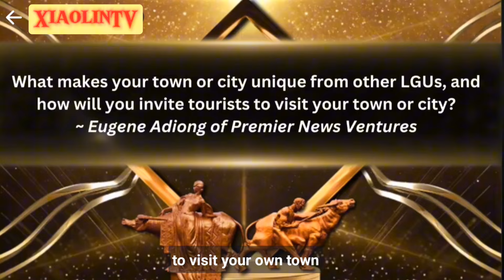Lin-ay sang Negros (CAUAYAN) | PANAAD FESTIVAL 2024 "PRES PRESENTATION & TALENT COMPETITION"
THIS IS THE LIN-AY SANG NEGROS 2024 (MUNICIPALITY OF CAUAYAN)_Winning the Muse of the Media in Municipal Category in a "PRES PRESENTATION" & "TALENT COMPETITION"  PROVINCE OF NEGROS OCCIDENTAL

NEGROS OCCIDENTAL ANNUAL PROVINCIAL PANAAD FESTIVAL 2024.

(DISCLAMER)

THIS IS A SCREENRECORD VIDEO from PROVINCIAL GOVERNMENT OF NEGROS OCCIDENTAL and LIN-AY SANG NEGROS FACEBOOK PAGE LIVE COVERAGE AND NOT MINE, FOR THE PURPOSE OF (FAIRUSE) AND TO PROMOTE PANAAD FESTIVAL 2024 "LIN-AY SANG NEGROS 2024" (PRES PRESENTATION AND TALENT COMPETITION)  IN MY CHANNEL AND TO THE COMMUNITY OF YOUTUBE. ANY CLAIM ABOUT IT IS FOR THE RIGHTFULL OWNER.

FOLLOW PROVINCE OF NEGROS OCCIDENTAL AND LIN-AY SANG NEGROS FACEBOOKPAGE. FOR MORE UPDATE EVENTS THIS COMMING PANAAD SA NEGROS FESTIVAL 2024